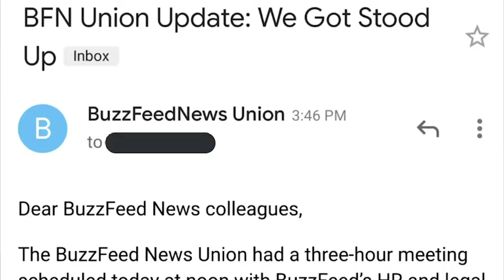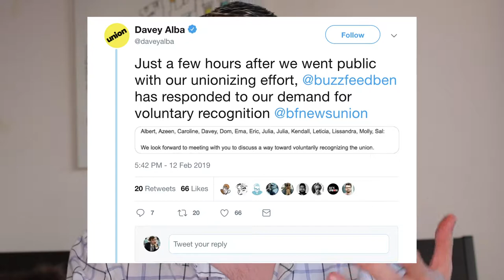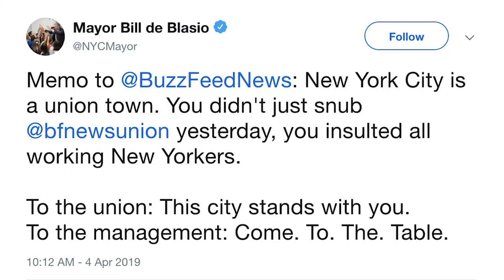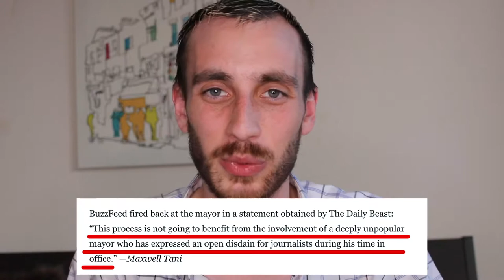BuzzFeed v. BuzzFeed News Union (Explained)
One could argue BuzzFeed is in a crisis. People leaving, unionizing, and wars between management.
•Man/Journalist working in NYC Media Industry. Day 67